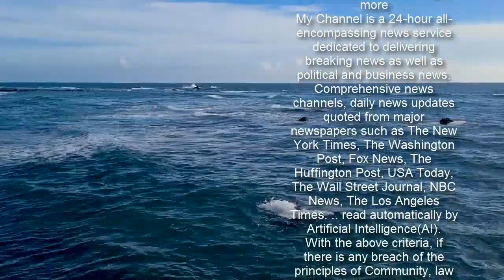Hannah van der Westhuysen nationality: Where is Hannah van der Westhuysen from?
Fate: The Winx Saga teaser released by Netflix Sign up for FREE now for the biggest moments from morning TV  SUBSCRIBE  Invalid email When you subscribe we will use the information you provide to send you these newsletters. Sometimes they'll include recommendations for other related newsletters or services we offer. Our Privacy Notice explains more about how we use your data, and your rights. You can unsubscribe at any time. Hannah van der Westhuysen is an actress known for her roles in Grantchester and The Bay of Silence. She stepped into the spotlight as part of the new Netflix series, Fate: The Winx Saga. Fans are keen to know where the actress is from and Express.co.uk has some insight.Where is Hannah van der Westhuysen from? Actress van der Westhuysen is 25-years-old and she was born in Hammersmith, London. She studies at the Drama Centre London and some of her early roles include The Fugitives and miniseries Frankenstein. In early 2021, she starred as one of the main characters, fairy Stella, in the dark fantasy series Fate: The Winx Saga. She is currently working on two new jobs - Sleeping Arrangements and Lamborghini. Fans are keen to know more about the star's nationality, and she comes from an Australian background.        The actress has an English mother and an Australian father, but she was born and raised in England. The star's Fandom page says she has dual British and Australian citizenship. She first started her acting career in 2004, when she featured in an episode of Keen Eddie on FOX. Her education began at the London Academy of Music and Dramatic Art and she later trained at Drama Centre London. She graduated in 2018 and then went on to star in the film The Bay of Silence.   Since she appeared in the live-action series Fate: The Winx Saga, she has gained many social media followers. The star is on Instagram and she has shared plenty of behind the scenes photos with the rest of the cast. She is friends with many of her fellow fairies in real life, and her most recent photo was with Aisha actress Precious Mustapha. The actress also shared a photo of herself as Stella when the series reached the top spot in the Netflix top 10. She said she was "so proud" to have been a part of the series and could not help but feel emotional.       In January 2021, she took part in an interview with HeyUGuys and discussed the success of the series. She said: "It's so surreal and it's also bizarre because obviously, we are in our houses, we can't go anywhere, so I know other people are watching it. "But the only way I know is through my phone... it's so hard to realise how massively it is blowing up. "It's really amazing because it's such a loving and kind fanbase that it's been overwhelming in a really positive way." The actress plays one of the more antagonistic characters in the series, as Stella does not get on with the other fairies initially. Trending  She was known to have been cruel towards them and actress van der Westhuysen said it was e